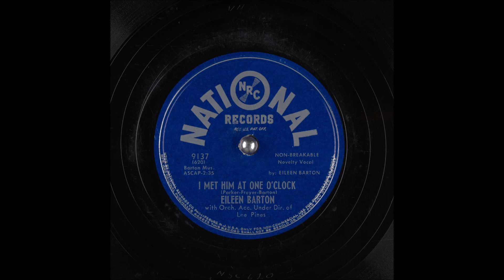Eileen Barton - I Met Him At One O Clock (1950)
A rarity from Eileen, Flipside of "Tell Me"
Credit to Archive.org for the audio and pictures.
This is the last National 78 from Eileen I need to have them all